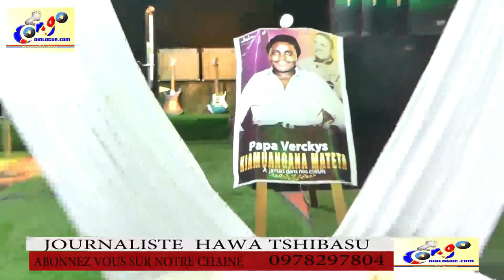VERCKYS KIAMWANGANA À TOUT FAITS, AKOZALA REMPLANCÉ PAR KOFFI OLOMIDE